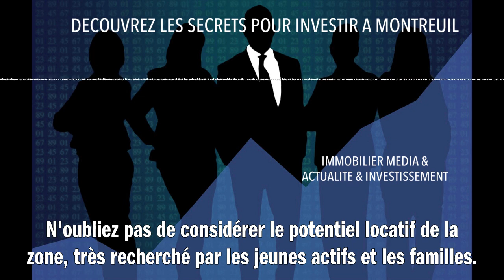DECOUVREZ LES SECRETS POUR INVESTIR A MONTREUIL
Investir dans l'immobilier à Montreuil, c'est saisir une opportunité unique ! Cette ville dynamique, aux portes de Paris, est en pleine mutation avec un marché en croissance. Pour réussir, privilégiez les quartiers proches des transports en commun pour garantir une plus-value. Soyez attentif à la qualité de vie : espaces verts, commerces, et projets urbains peuvent influencer la valeur des biens. Avant de vous lancer, étudiez minutieusement les prix du marché pour dénicher les offres attractives. N'oubliez pas de considérer le potentiel locatif de la zone, très recherché par les jeunes actifs et les familles. En somme, investir à Montreuil demande une vision stratégique pour transformer un achat immobilier en placement rentable et pérenne.